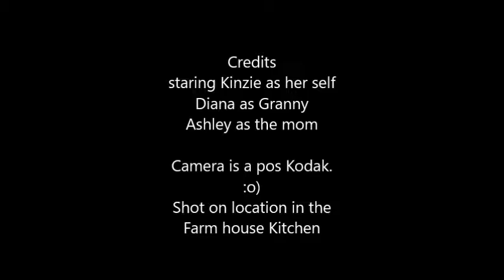Kinzie Kids can have Camera